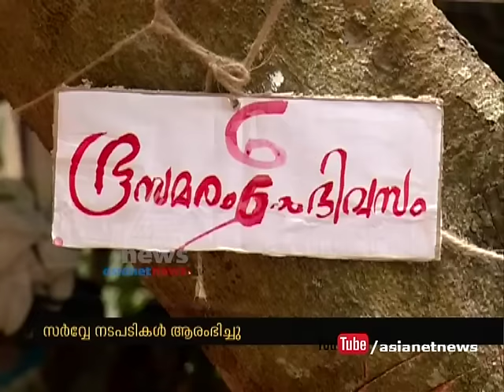Successful end to Kadappara Tribal colony strike for land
കടപ്പാറ ആദിവാസി സമരത്തിന് ഫലം കാണുന്നു